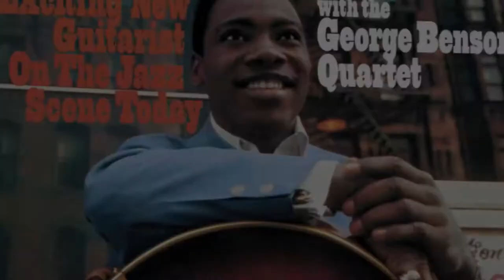Jack Turner Promo Video 2019.